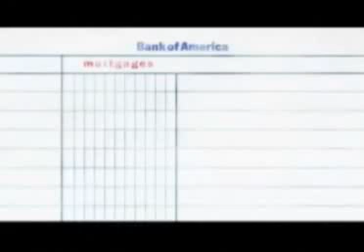BofA "Mortgage Help"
The message gets scribbled in pencil on a stationary sheet of accounting spreadsheet.